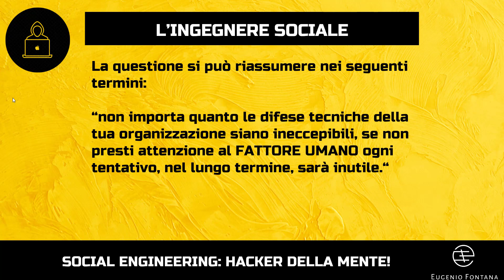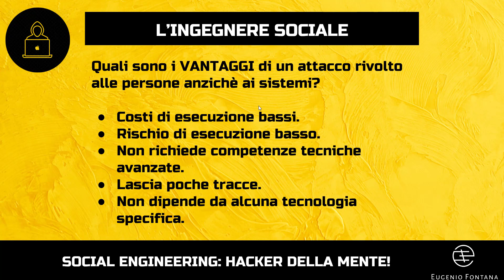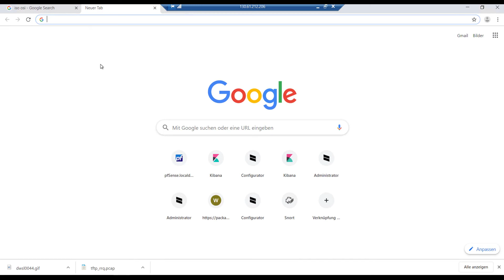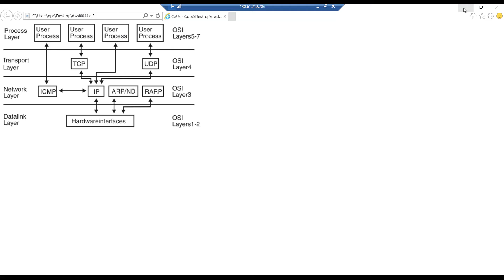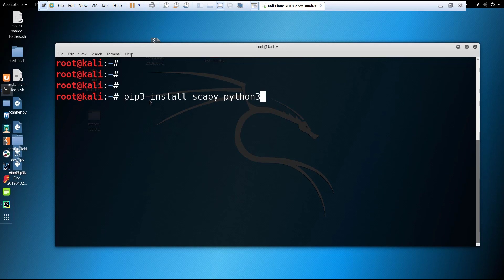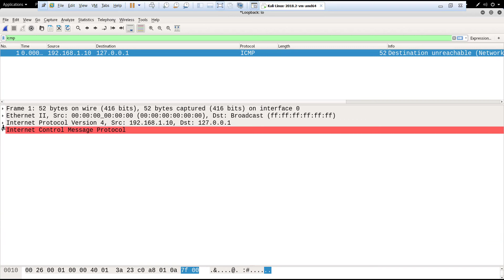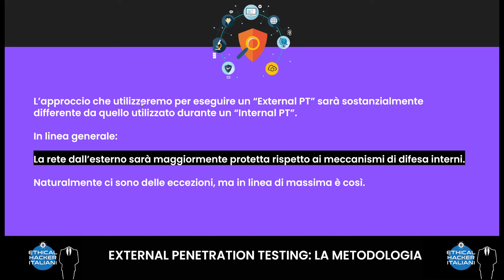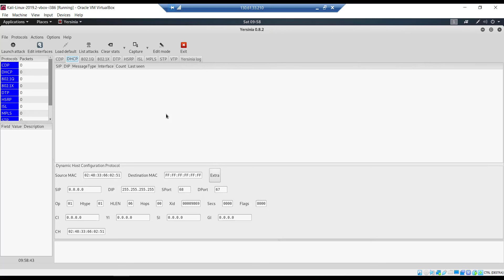Cybersecurity per Principianti! Corso Completo - 2023 - ITA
Il video è un'introduzione alla cybersecurity per principianti e si rivolge a coloro che hanno poca o nessuna conoscenza della materia.
Vengono presentati i principali concetti e le minacce di sicurezza informatica che le persone devono conoscere per proteggere i propri dati e la propria privacy online.
Vengono inoltre fornite alcune linee guida di base per proteggere il proprio computer e la propria rete da attacchi informatici, come l'installazione di software antivirus, l'utilizzo di password sicure e la navigazione sicura in Internet.
Il video cerca di rendere la cybersecurity accessibile e comprensibile anche per chi non ha conoscenze tecniche avanzate e fornisce esempi pratici per aiutare i principianti a comprendere meglio la materia.